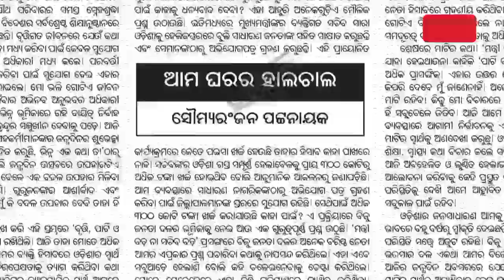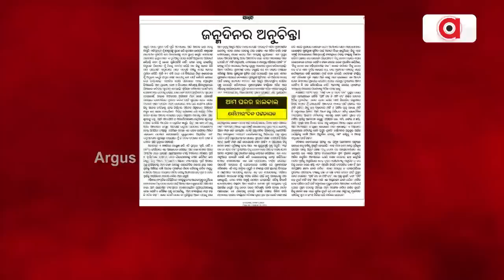BJD MLA Soumya Attacks State Govt Even At His Birthday Meeting